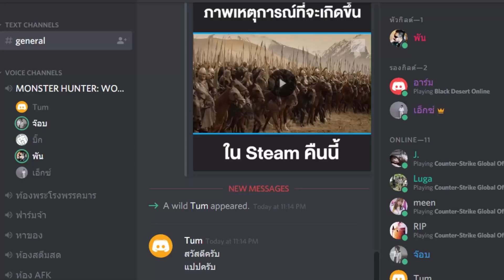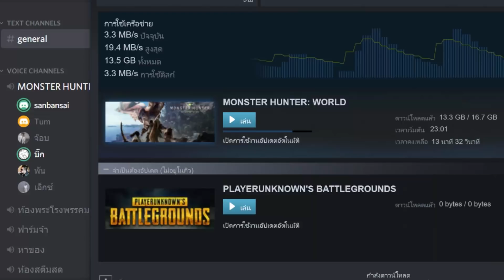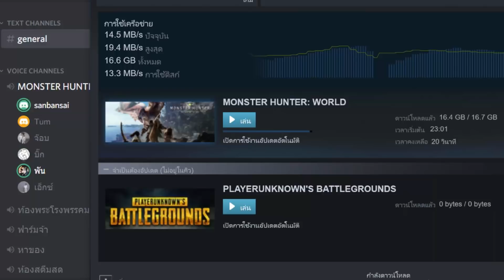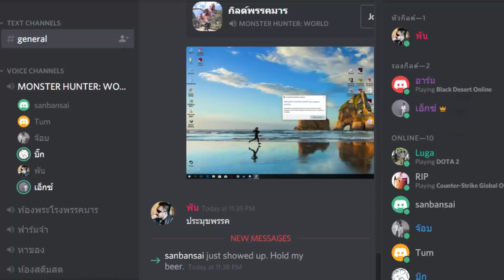เปิดซิง Monster Hunter World เวอร์ชั่น PC !!!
รถติดจนหยิบเอาแฮนสปินเนอร์มาถ่ายเล่นๆ ตัดต่อทุกอย่างในรถเสร็จอ่ะ ๕๕๕๕๕
ใครอยากรู้วิธี ขอดูยอดไลค์เยอะๆ ก่อนนะ ถ้ามีคนอยากรู้มากๆ เด๋วผมถ่ายคลิปสอน จริงๆ เทคนิคไม่ยากนะหลายคนน่าจะรู้แล้ว